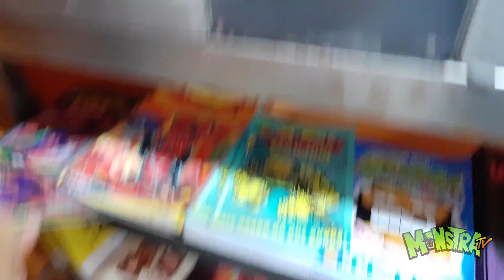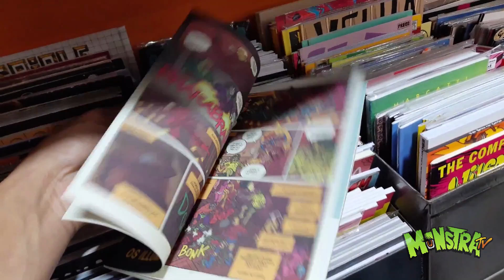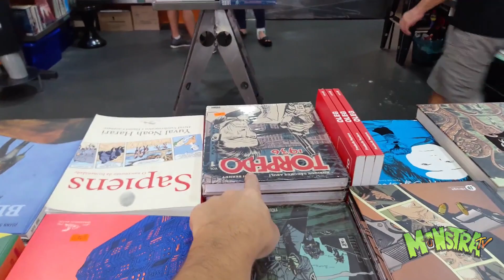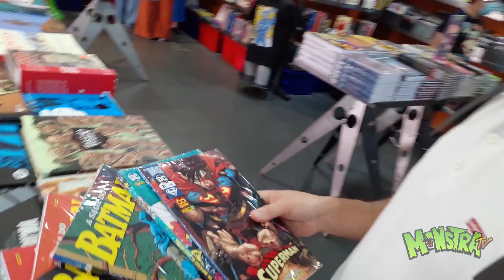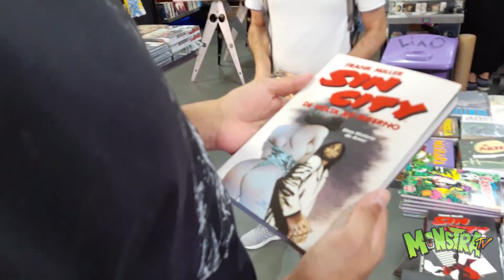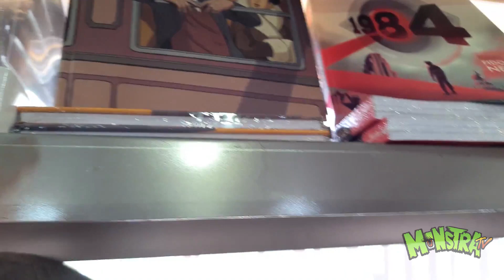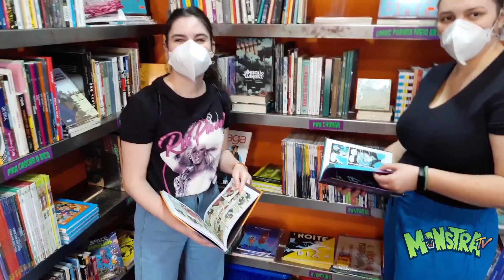Tênis e Bonequinho na Praça Benedito Calixto - PARTE 2!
Veja só o loot do Gui do último vídeo!

Ai papai, ai meus sais!